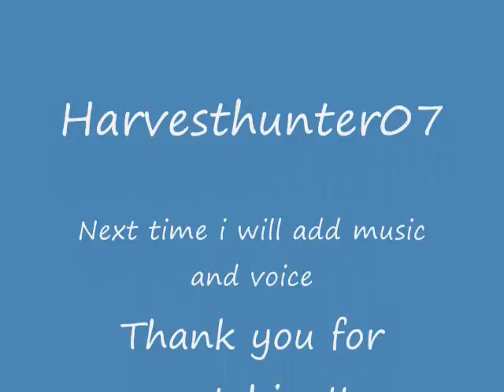CRASH BANG BOOM! Halo 2 style.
This is footage that i made of a lvl calles super warthogs. I do some pretty crazy stunts on this video! i hope u enjoy.